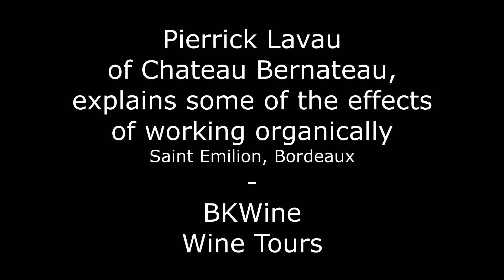Pierrick Lavau of Chateau Bernateu on organic growing | BKWine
*Come on a Wine & Food Tour with BKWine* --- Pierrick Lavau, who owns Château Bernateau in Saint Emilion in Bordeaux together with his wife Karen, talks about some of the differences it has made to start working with organic growing and organic winemaking. It has effects on the grapes in the vineyards and it also means that they have to handle the grapes differently at harvest, and adapt the vinification techniques. For example, grape sorting is very important.

/ One of many things you can experience on a wine tour with BKWine Tours. /